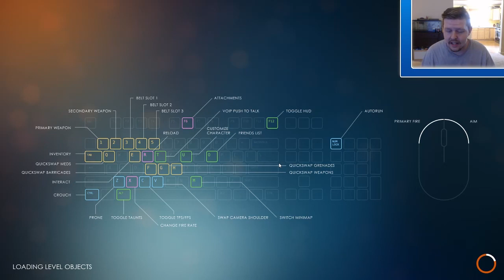Last Man Standing Gameplay Steam Free To Play!! Check it out!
Free to Play Survival game is amazing!! come check it out !!

Like our intro music!?! WE DO TOO!!! Check out the band Set It Off -